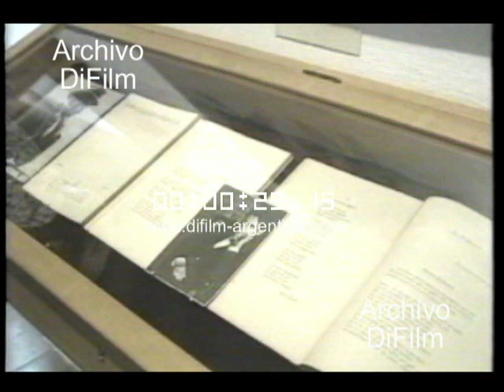DiFilm - Aniversario Federico Garcia Lorca (1991)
Fecha: 5/6/1991
Duración:
Código: UG-2670

Federico García Lorca (Fuente Vaqueros,[1] Granada, 5 de junio de 1898 -- entre Víznar y Alfacar, Granada, 19 de agosto de 1936)[3] fue un poeta, dramaturgo y prosista español, también conocido por su destreza en muchas otras artes. Adscrito a la llamada Generación del 27, es el poeta de mayor influencia y popularidad de la literatura española del siglo XX. Como dramaturgo, se le considera una de las cimas del teatro español del siglo XX, junto con Valle-Inclán y Buero Vallejo.

Murió ejecutado tras la sublevación militar de la Guerra Civil Española. Las causas de su ejecución son ampliamente debatidas; las hipótesis incluyen su afinidad con el Frente Popular, ser abiertamente homosexual y desentendimientos familiares.